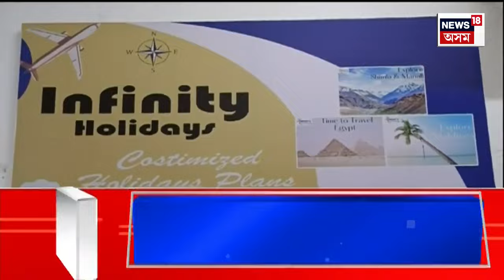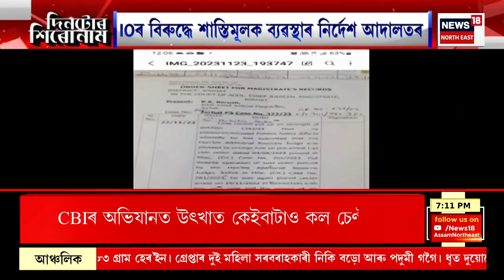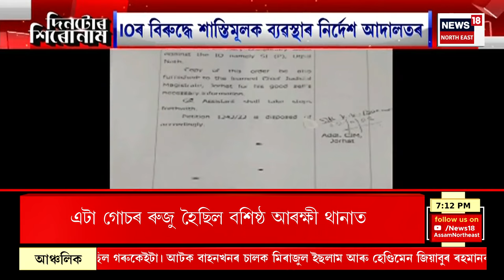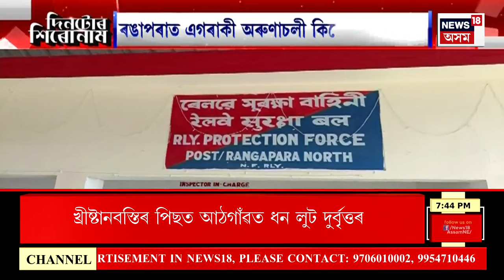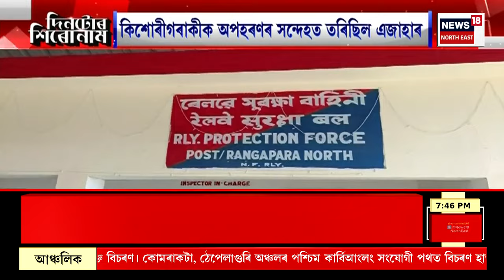Assamese News : বাৰত উদ্ভণ্ডালি কৰি বহিষ্কাৰ হ’ল গুৱাহাটী মেডিকেল কলেজৰ তিনি ছাত্ৰ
0:00 Intro
04:36 গুৱাহাটী আৰক্ষীৰ বিস্ফোৰক তথ্যৰ পিছতে ভুৱা কল চেণ্টাৰৰ বিৰুদ্ধে দেশজুৰি চলিল CBIৰ অভিযান